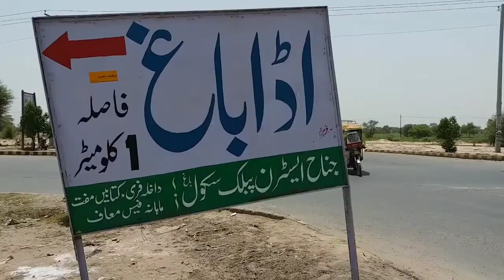Am Going To JHANG || Garmi Bohat Zayada Thi || Complete Vlog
Hello Dosto Aj mein ny is video mein dikhaya hai jhang City Umeed karoon Ga Ap ko lazmi pasand aye gi